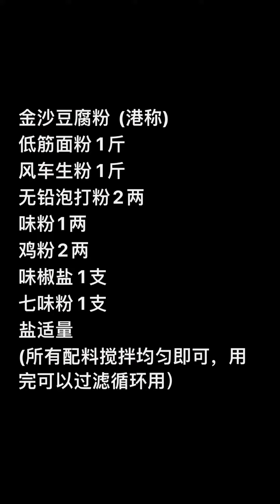"传统经典-金沙豆腐：口感酥脆，金黄诱人的小吃佳选"